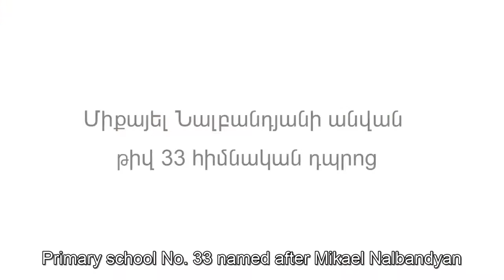School N 33, Yerevan, Armenia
For many years, physical education has been neglected in Armenian schools.
The general objective of the project is to promote participation in sport among Armenian children in 15 schools selected by a jury from the ministry of education, science, culture and sports. Schools in rural areas and with disabled pupils will have priority. They will be equipped with sports facilities and equipment and be asked to organise annual sporting events. A
total of 30,000 school children will benefit from this project.